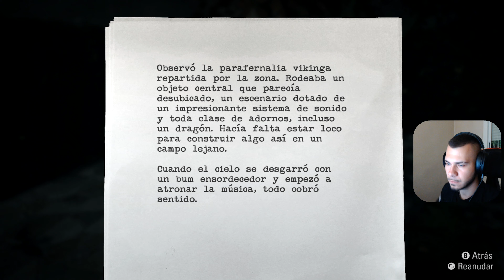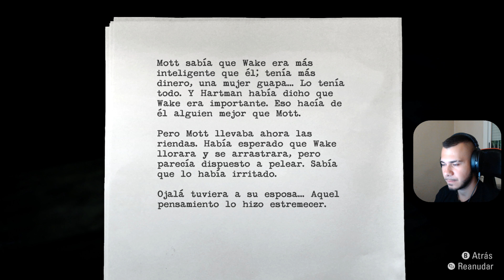Alan Wake Remastered | Español | El manicomio | Ep 11 - [040]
★ Información sobre el video ★
Este video es uno de los que compone la aventura completa que vamos a disfrutar en el canal de Alan Wake Remastered

✚ Comenta en los videos, siempre leo y respondo todos los comentarios.

Alan Wake es un videojuego de acción-aventura y terror psicológico desarrollado por Remedy Entertainment y publicado por Microsoft Studios, lanzado para Xbox 360 y Microsoft Windows. La historia sigue al exitoso novelista de terror Alan Wake, quien intenta desvelar el misterio de la desaparición de su esposa durante unas vacaciones en la pequeña ciudad ficticia de Bright Falls, Washington, Estados Unidos. Durante su búsqueda, descubre que los acontecimientos relacionados con la trama de su última novela (la cual no puede recordar qué escribió) cobran vida.

En su ritmo y estructura, Alan Wake es similar a una serie de televisión, con episodios que contienen giros en la trama y suspensos. El juego consta de seis episodios regulares y dos especiales, publicados como contenido descargable (DLC). Juntos, hacen la primera temporada de una historia posiblemente más larga. Adicionalmente, existe una serie web de acción con seis episodios llamada Bright Falls, que actúa como precuela del juego y varios libros que sirven para ampliar la historia de Alan Wake.

Alan Wake es un novelista estadounidense superventas y el protagonista principal de la serie Alan Wake . Después de sufrir una tensión de dos años de bloqueo del escritor, Alan fue llevado de vacaciones por su esposa Alice a la idílica ciudad de Bright Falls, en el noroeste del Pacífico . Los eventos tomaron un giro oscuro cuando Alice fue secuestrada por una fuerza invisible y Wake se vio obligado a abrirse camino a través de los habitantes poseídos mientras experimentaba los eventos de una historia que ni siquiera recordaba haber escrito.